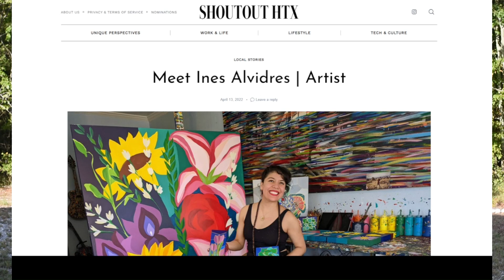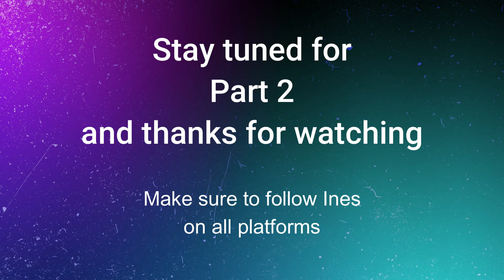Artist Spotlight - Ines Alvidres Part 1